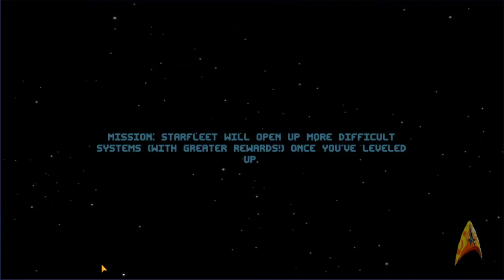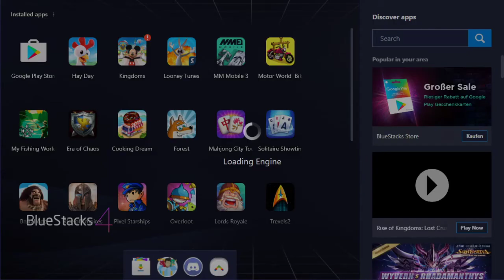Star Trek™ Trexels II - My first few minutes in this game